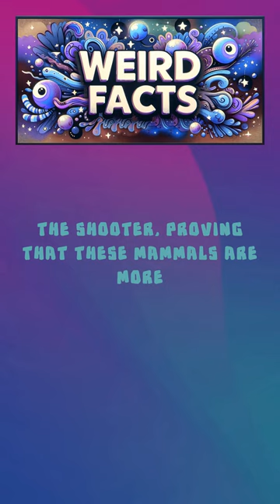The Armadillo's Bulletproof Vest 🛡️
Discover the fascinating defense of the armadillo in this eye-opening short! 🌟 Dive into nature's own bulletproof design and learn how these creatures' unique armor keeps them safe. But remember, their protection is more than just tough—it's a surprising tale of resilience! 🛡️